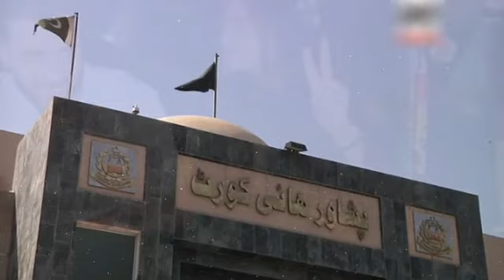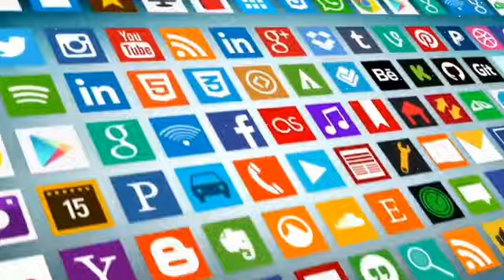History made in Zartaj Gul Petition At Peshawar High Court | Justice Ibrahim | Imran khan | Lahore